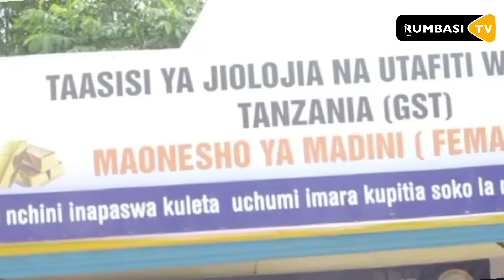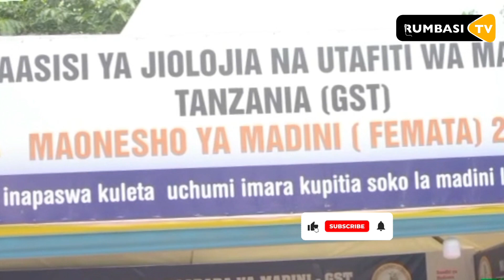WENYE UALBINO SIO KICHOCHEO CHA UTAJIRI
Shirika la Madini la Taifa -STAMICO limetoa elimu kwa wachimbaji wadogo nchini kuachana na dhana potofu dhidi ya Watu wenye ualbino katika uchimbaji wao wa Madini kwa kuhusishanisha viungo vya wenye ualbino kwamba nikichocheo cha utajiri kwa wachimbaji.

Akitoa mada katika mkutano wa Wiki ya Madini mwaka 2024 MAIKO SALALI Mkurugenzi wa Taasisi ya Foundation for Disabilities Hope (FDH)
katika ukumbi wa Jakaya Kikwete jijini Dodoma ambapo Wachimbaji wadogo wamekuwa wakipata elimu za masuala mbalimbali kuhusu uchimbaji madini kupitia Shirikisho la Vyama vya Wachimbaji nchini FEMATA.

Amesema Watu wenye ualbino ni binadamu kama binadamu wengine viungo vyao haviwezi kuleta utajiri hivyo wachimbaji waache dhana hizo potofu dhidi yao.

Alisema STAMICO inaendelea kutoa elimu ya kuondokana na dhana potofu katika makundi mbalimbali ya tasinia ilikuondoa dhana potofu zinazopelekea hatari kwa walemavu na Watu wenye ualbino nchini.

Kwa upande wake  Mkurugenzi Mkuu wa SATAMICO Dr. Venance Mwasse Meena amesema wameamua kuwasaidi Watu Wenye huitaji maalum Kwa kuwapa kontena Ili waweze kuuza mkaa mbadala ikiwa ni pamoja na kuwawezesha uchimbaji wa Madini.

Amesema kundi la walemavu wa usikivu wamewawezesha Mgodi wa Wachimbaji wa Madini ambao wapo kwenye hatua za mwisho kuanza kupata Madini.